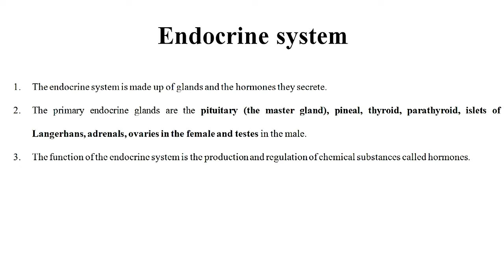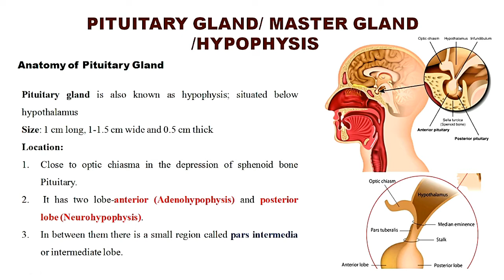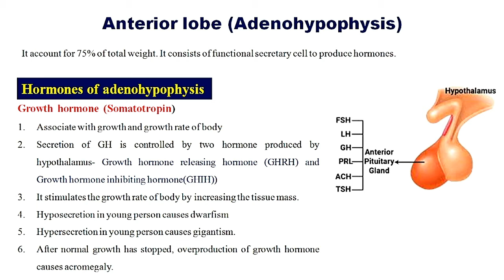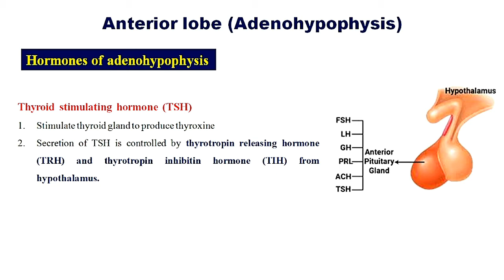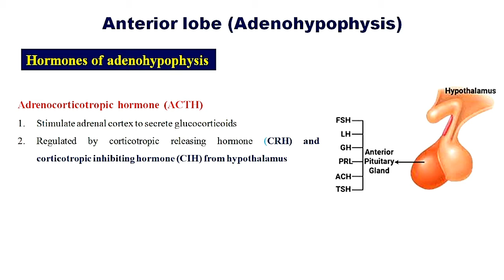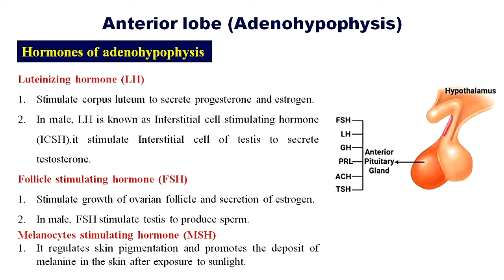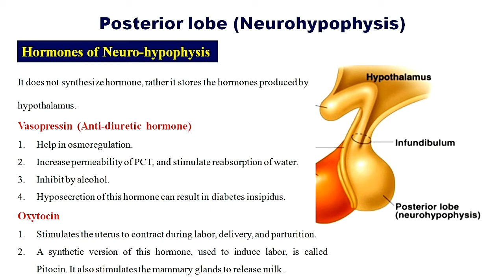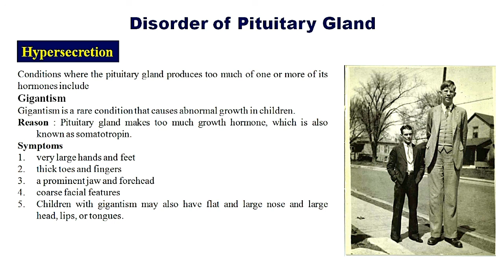Endocrine System Part-3 | Structure and function of Pituitary gland | Pituitary hormones | ACTH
The major endocrine gland, a pea-sized body attached to the base of the brain that is important in controlling growth and development and the functioning of the other endocrine glands.
1) Anatomy of Pituitary
2) Hormones released from gland
3) Disease related to gland